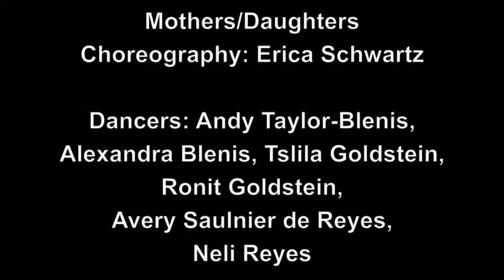Mothers/Daughters by Erica Schwartz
ATAD2017: Connections
MOTHERS/DAUGHTERS
By Erica Schwartz
Dancers:
Andy Taylor-Blenis, Alexandra Blenis, Tslila Goldstein, Ronit Goldstein, Avery Saulnier de Reyes, Neli Reyes
Visual Art: Sophie Isaak
Projection Design: Paul Laurey
“My mother has always been my rock, even during my most rebellious years. This year her presence has been very important to me. It’s   ing that we are part of a dance that showcases some of the progressions that mothers and daughters experience. Being able to express this in a form that we both  find so much joy in, has been a treat.” — Alexandra Blenis